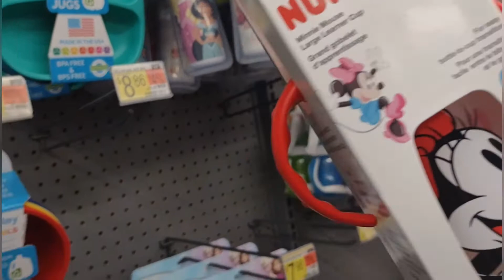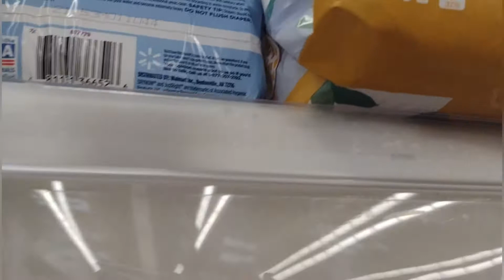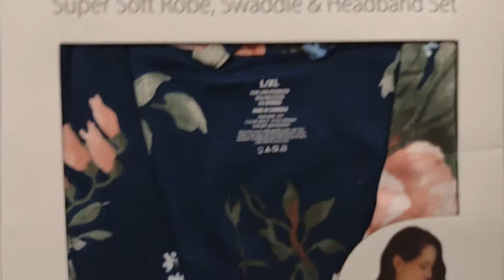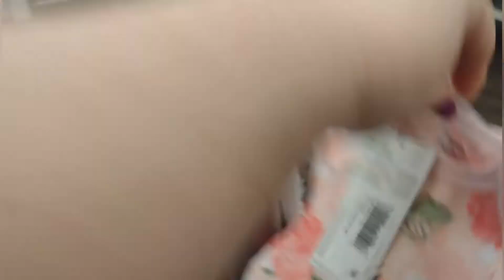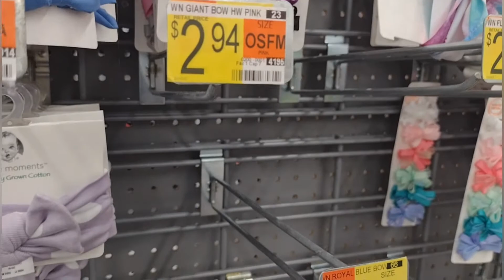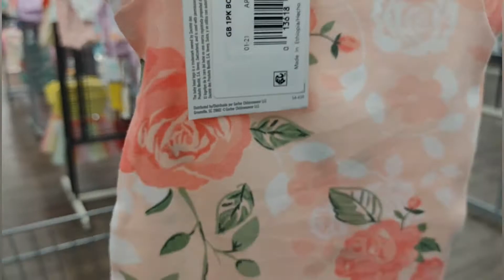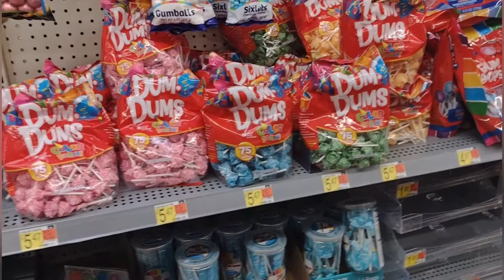Reborn baby goes to Walmart 🍼🍼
I took Sophia to Walmart, her first trip there. I had so much fun